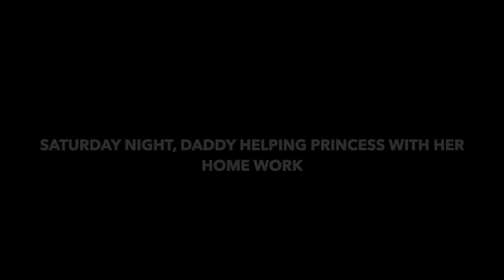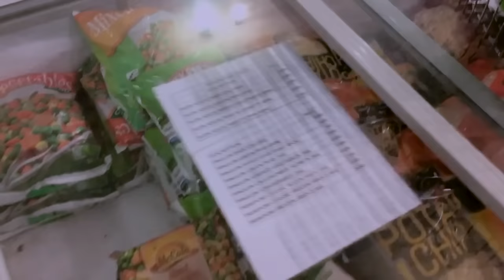My Marriage Is Not Perfect!!! Opening Up The Bitter Side Of My Marriage ☹️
▶️ S U P P O R T   OUR   C HA N N E L  ⬇️⬇️⬇️

⇢ :Want to get the best quality while watching Our videos? watch in 1080p or 720p for best quality.

▶️ABOUT ME :

Hi, I’m Choice or you can call me by my native name Chioma. I'm Nigerian (Lagos based) content creator, A Wife to a King, Mommy to Real Life Princess & Princes 👸🤴🤴 ( 3 adorable kids ). An Online personality with a whole lot of Fun. I make Raw Family Vlogs, Lifestyle, Fun Challenges, Pranks, Fashion, Travel & Adventure VIDEOS.

I absolutely love getting feedback and messages :)
So don't be shy and drop me a message and I will be sure to respond :)
If you have any video suggestions or any questions just comment them in the Community section or in the comments section of a video :) and i will get back to you :)🤗
I Love you guys more than my heart can take 😘